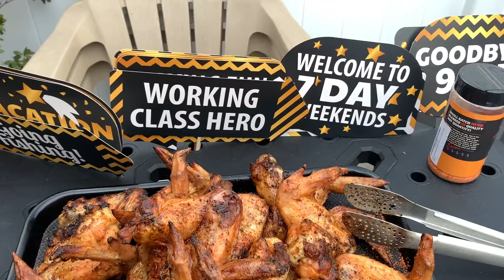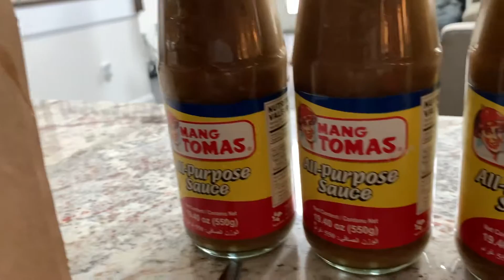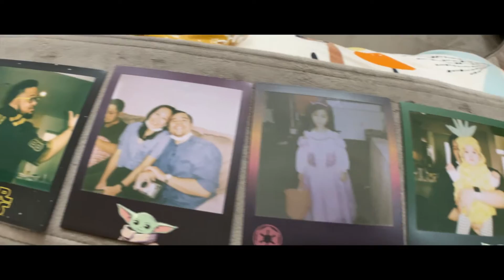Mom's Retirement Part 2 & 3 with Tita Ruby's Retirement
September 2020 | Queens, New York
October 2020 | Forked River, New Jersey

Our Gabriel Bolisay family celebrate Mom's retirement a second time, and our Valenton Bolisay family celebrate Tita's retirement in Forked River, New Jersey.

Yo, the sun don't shine forever, but as long as it's here then we might as well shine together.
Better now than never, business before pleasure...
Tani B and The Fam, who you know do it better?!

Tinio Gabriel | Valenton Bolisay Family Home Movies

Nueva Ecija to New York
Reppin' Talavera & Aduas in Queens, NYC